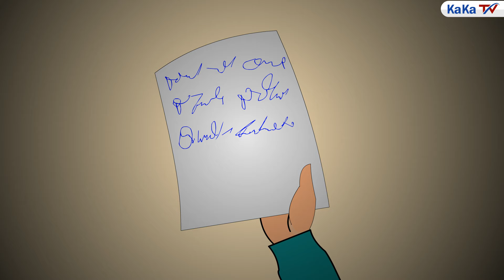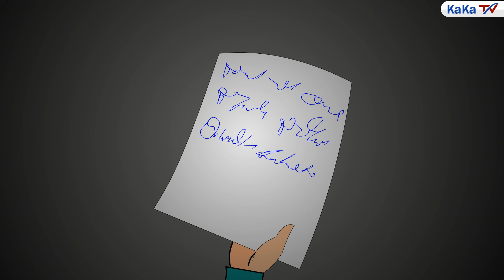कोख | Kokh | Episode-03 | Bedtime Story | Moral Story | Kaka Tv